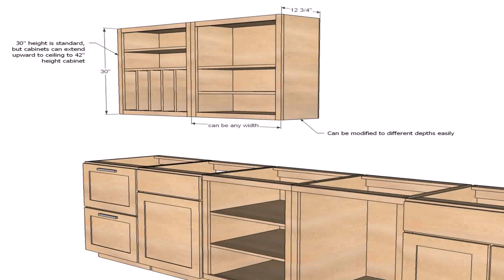Kitchen Plans With No Upper Cabinets - Gif Maker DaddyGif.com (see description)